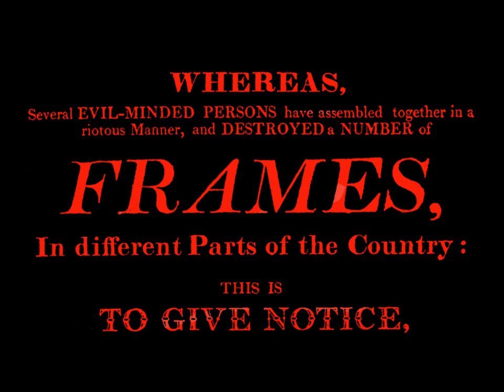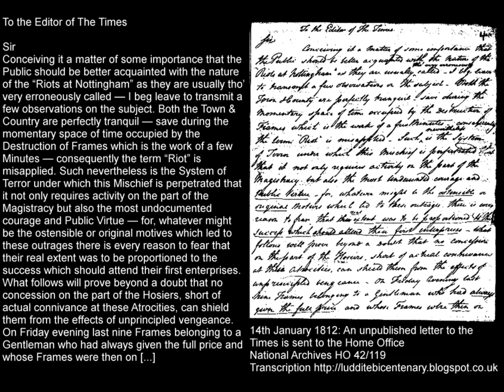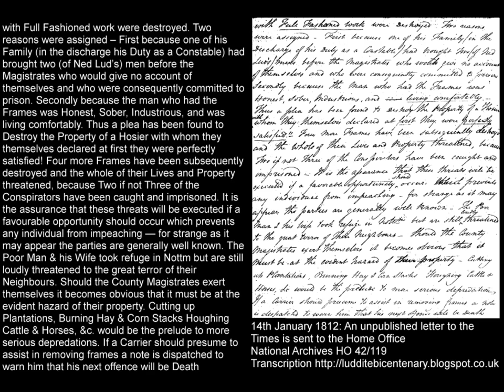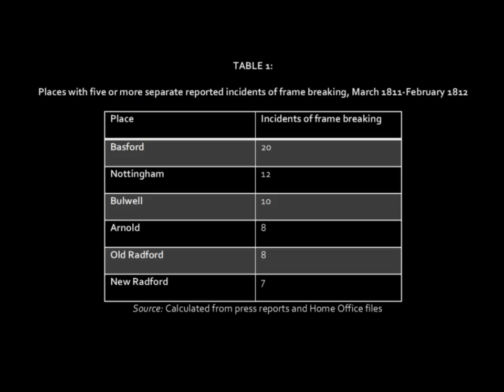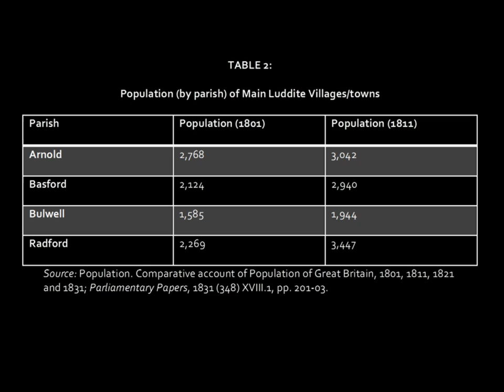Rethinking Luddism in Nottinghamshire (Part 1 of 4)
A talk by Dr. Matthew Roberts, held at the Sparrows' Nest (Nottingham) on the 22nd September 2012.
Matthew is a Senior Lecturer in Modern British History at Sheffield Hallam University.